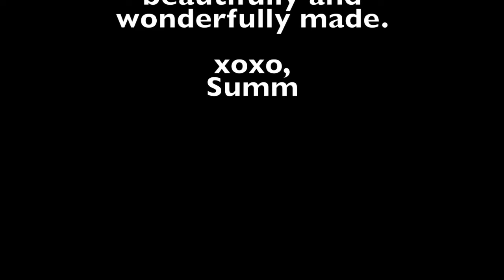CRIMSON CUT-CREASE TUTORIAL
Hey, guys! Now that I have settled down at my school, I wanted to create a school inspired by school.

ALSO...

Don't forget, if you would like to see more of my posts that aren't on YouTube, and things related to this channel then look up the hashtag STYLEBYSUMMER on Instagram and if you would like to post your own creations or anything related to fashion, makeup, fitness, or beauty that you would like to me to see then hashtag your pictures to STYLEBYSUMMER as well!!!